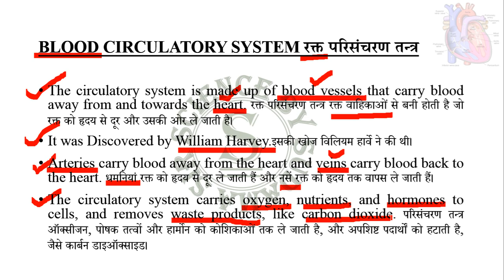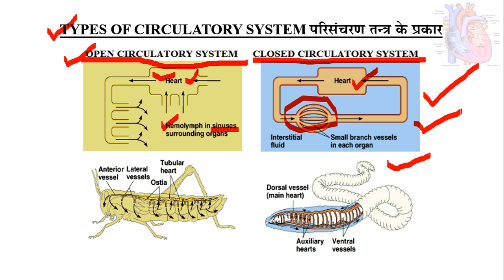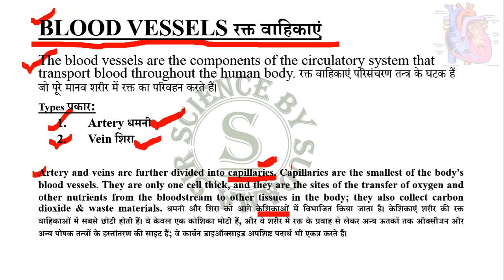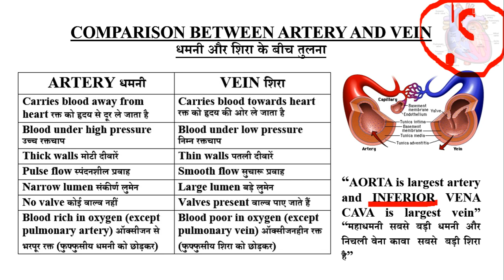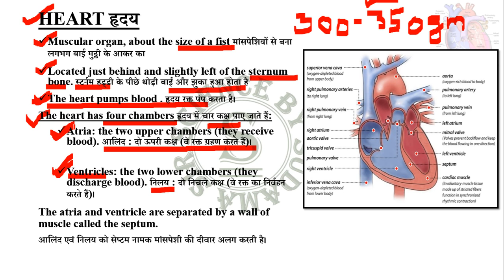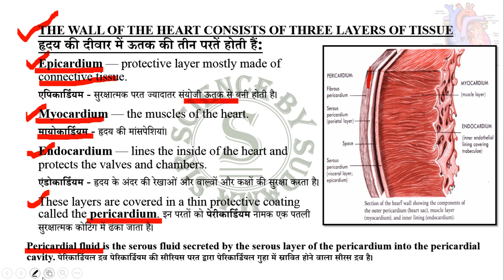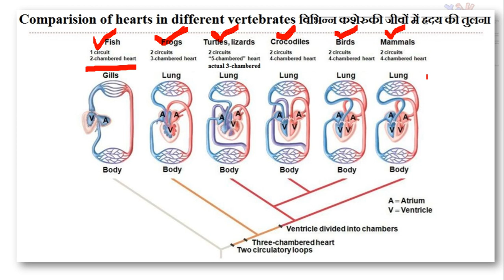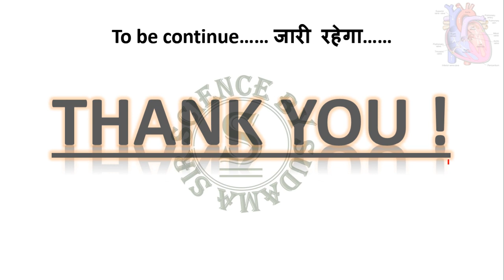HUMAN BLOOD CIRCULATORY SYSTEM मानव रक्त परिसंचरण तंत्र - PART 1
Important for SSC Railway and State level Exams.